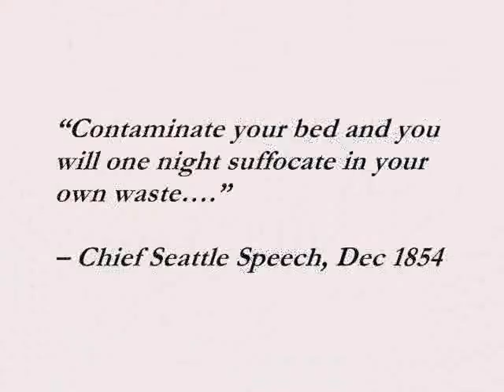NEVER FORGET - Fukushima Daiichi Nuclear Power Video #34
Audio Sound clip 'See The Rain' by Marble Fork
Fukushima Daiichi Nuclear Power Plant, Japan
 NEVER FORGET - Video Series #34

The Bird screen shot in the video was taken summer of 2011.  That bird is long dead.

I think that the AMOUNTS radioactive 'goo' contamination that are being spread via the air and sea are more than we have been and are being informed of.

Song : See The Rain
(clip used by permission)